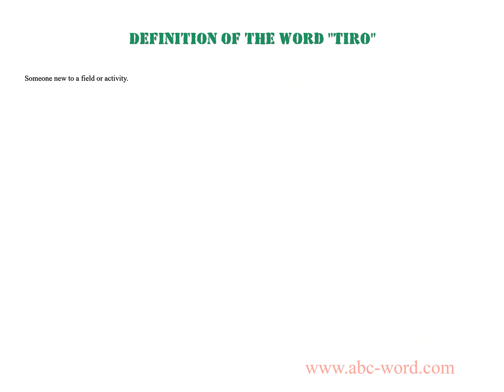Definition of the word "Tiro"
you will find full information about this word "tiro".
From the video you will learn the definition for the word tiro. The lexical meaning of the word tiro. What does the word tiro mean? And much, much more...